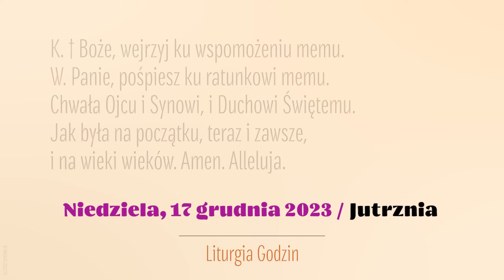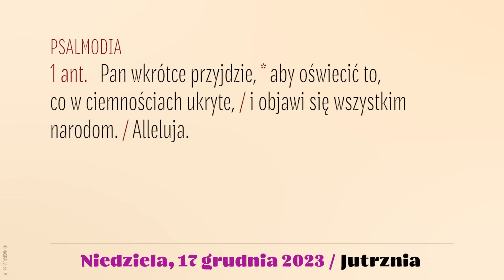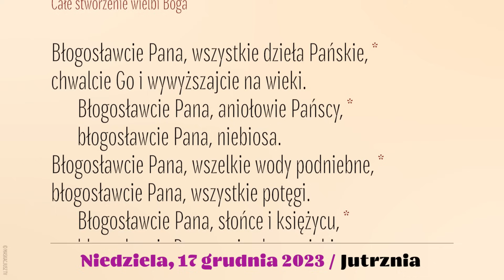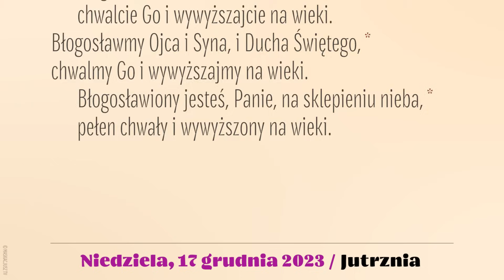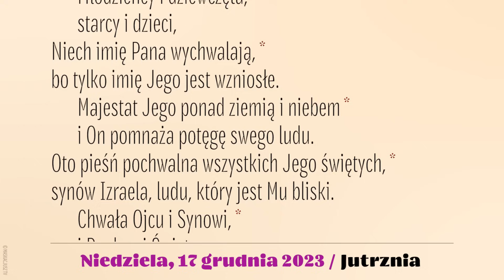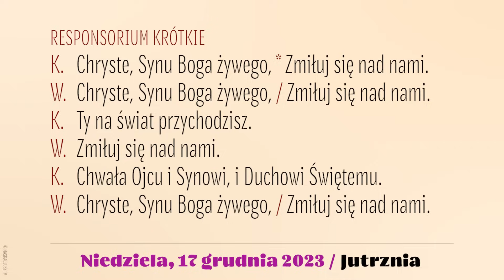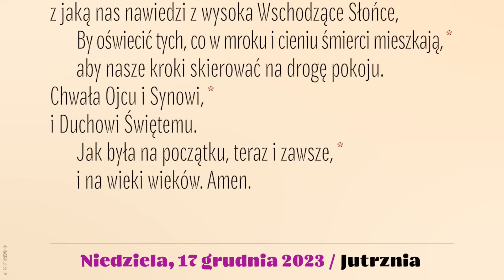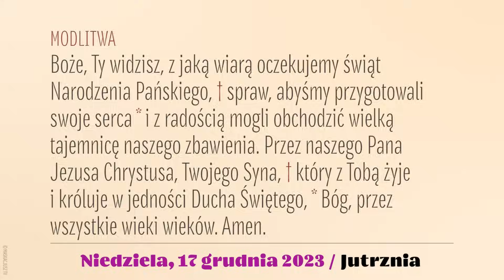Jutrznia | 17 grudnia 2023 | III Niedziela Adwentu | Gaudete !!!!!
Brewiarz | Jutrznia
17 grudnia 2023
III Niedziela Adwentu Gaudete, rok B

Śpiew: Rafał Maciejewski
Lektor: Łukasz Głowacki
Montaż: MASKACJUSZ TV